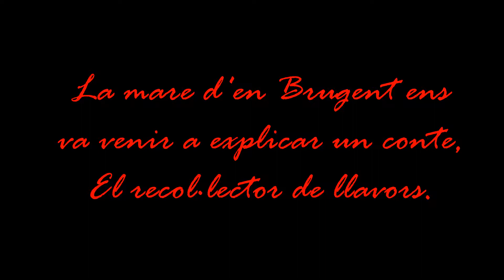CONTE A P4